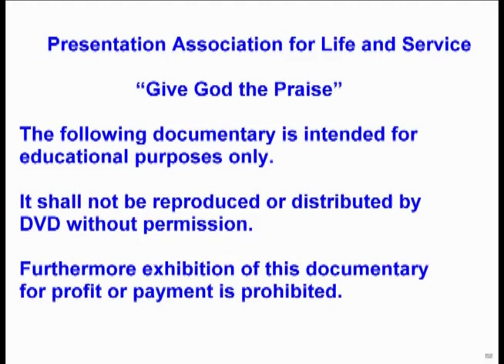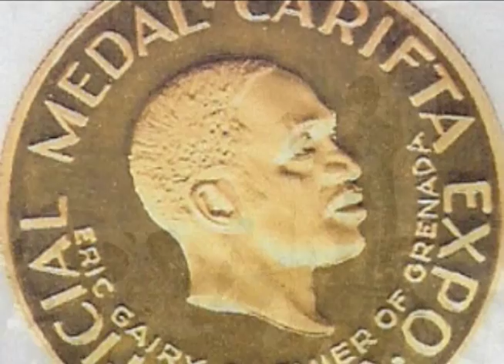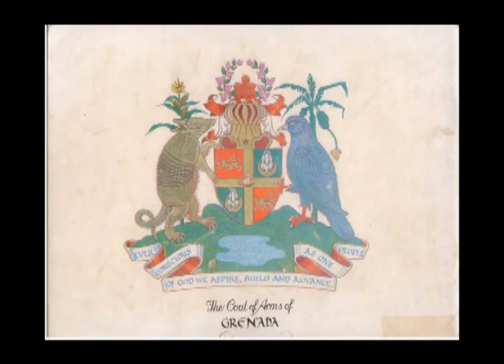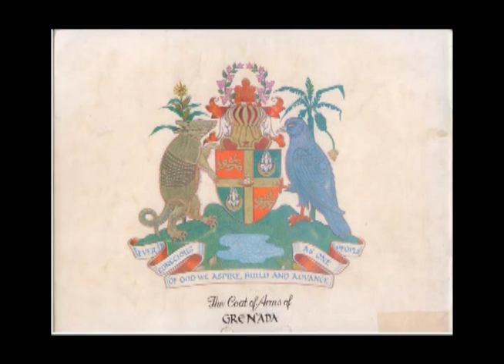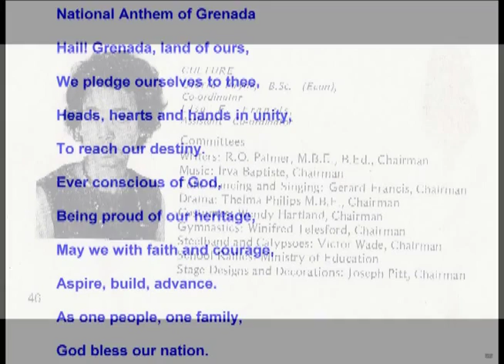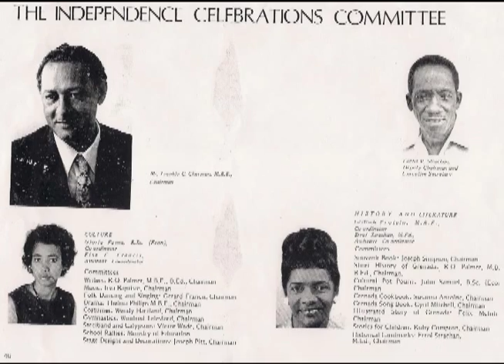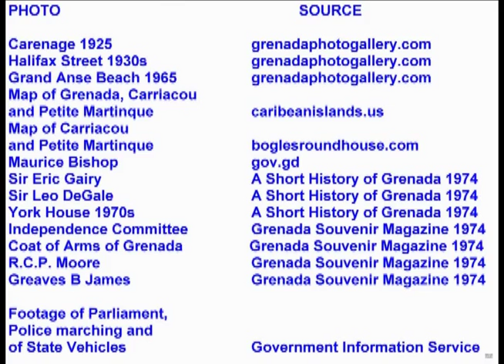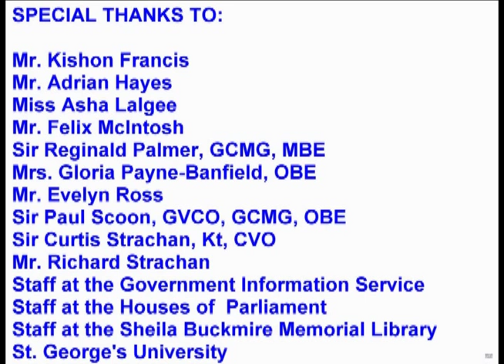National Emblems of Grenada 2